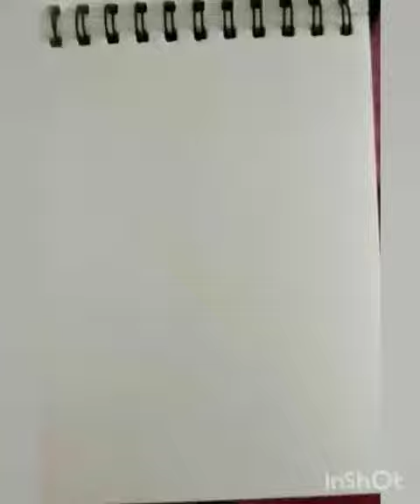pencil Drawing / Cute cat sketch / Draw by kishori Rathi /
Instagram id 👆🏻...
Follow for more sketches